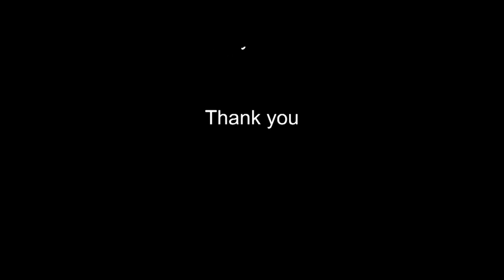Paul Defiant video build three